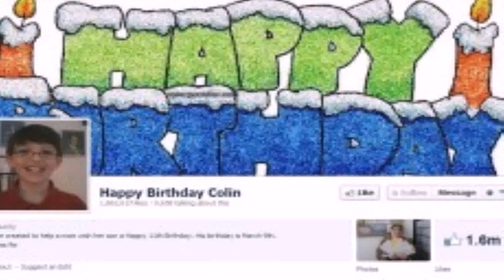Birthday Party For 3 Year Old Dublin (see description)